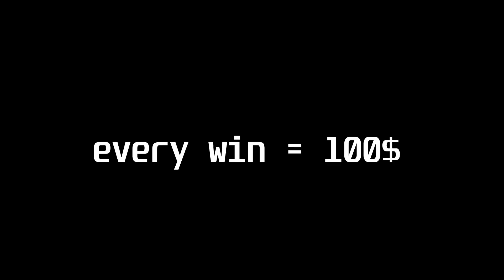Malibuca n Veno rage on Solo CC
fortnite
veno
veno fortnite
veno fncs
fortnite battle royale
fortnite update
veno ark
1v1
fortnite season 4
creative 1v1
fortnite gameplay
noahreyli
fortnite 1v1
venofn
queasy
veno highlights
fncs
queasy fncs
90s
cash cup
buildfights
queasy duo
queasy fortnite
noahreyli highlights
veno vs queasy
fortnite battle royale gameplay
tundra fortnite
noahreyli settings
mongraal
solo cash cup
tundra veno
noahreyli fortnite
fncs finals
fortnite highlights
highlights
fortnite cash cup
cash cup fortnite
tomzy
veno fn
mitr0
mrsavage
aqua fncs
veno vs jur3ky
fortnite 1v1 tournament
fortnite season 3
jur3ky
fortnite chapter 4
fncs fortnite
fncs pickaxe
tayson
fncs winner
solo arena
eu fncs
eu cash cup
fortnite fncs
fortnite tournament
fortnite fncs 2022
fortnite fncs finals
solo fncs
fortnite fncs all star
fortnite all star tournament
creative
aussieantics
vico
vic0
arena
1st place fncs grand finals
cooler aqua
veno vs tomzy 1v1 buildfights! - fortnite 1v1
veno vs vico
wave
vico vs veno
motorfn
fortnite dragon ball
fortnite settings
aqua
1st place fncs
solo cc
c3s2
cash cup finals
fortnite cash cup solo
chapter 3 season 2 highlights
fortnite europe
chapter 3 highlights
veno montage
tundra veno fortnite
fortnite solo cash cup finals
eu cash cup fortnite
fortnite cash cup finals
veno solo cash cup
solo cash cup finals
fortnite solo cash cup
cash cup finals fortnite
cash cup highlights
veno fortnite highlights
fortnite tips
veno vs queasy 1v1 buildfights with new shotgun! (fortnite)
solo cash cup fortnite
fortnite tips and tricks
best fortnite player 2022
aqua fncs finals
best fortnite player
fortnite solo cash cup eu
qualified solo cash cup
1v1 buildfights
fortnite montage
benjyfishy
archie
fortnite season 4 chapter 3
fncs all star
solo cash cup fortnite finals
archie fortnite
fortnite season 4 battle pass
solo
glorious veno
tundra esports
settings
fncs all-star
fncs all-star finals
sypherpk
fncs solo
sikotomzy
sikotomzyv1
2nd place fncs
2nd place finals
glorious esports
2nd place fncs finals
gameplay
tomzyv1
destinyjesus
taspio
sommerset
reetlol
gaming
keyboard
trio arena
duo arena
brookeab
compilation
ninja
lacyhimself
daily
peterbotfn
dona
1st place duo cash cup
aqua fortnite
jur3ky fortnite
jur3ky highlights
fortnite fncs pickaxe 2.0
aqua fncs pickaxe
veno vs wave vadeal 1v1 buildfights!
fncs eu chapter 3
fncs eu finals
jur3ky fortnite settings
fortnite chapter 3 season 4
trio
abugoku9999
zrool
hutantak
kfreeman_rfc
tinymedrano
rejek
kingliebe
thekairi78
xqc
faze mongraal
player
pro
competitive
quit
shorts
event
clips
vbucks
faze
solo fncs grand finals
solo fncs coaching
veno 2nd place all stars
fortnite live coaching
how i coached veno to 2nd place
solo fncs fortnite
how i placed in solo all star
2nd place all star fncs
veno solo all star
skins
insane
fastest editor
fortnite pickaxe
fortnite skin
vadeal highlights
new duo
duo
new season
rage
flikk
buildfight
kill record
world cup
challange
arena points
mongraal highlights
good ping
fps
new trio
south african fortnite
фортнайт импрув
фортнайт лучшие моменты
fortnite best moments
как импрувнуться в фортнайт
дефолт фортнайт
97default fortnite
default fortnite
97default
fortnite pro plays
fortnite pro cut
фортнайт туз
фортнайт нарезки
фортнайт про плэйс
фортнайт кат
фортнайт цис клипс
про фортнайт
фортнайт бест геймплейс
нос мирваны
дефолт фортнайт турнир
97default solo cash cup
fortnite drama
antics with aussie
aussie antics
veno interview
who is the best fortnite player in the world
how to become a pro
interviewing pros
how to improve at fortnite
tournament
fortnite news
solo victory cash cup
соло кэшкап
дефолт фортнайт соло кэшкап

fortniteza
mongraal fncs
how veno get 1st place in solo victory cash cup with 5.8% sensitivity
veno vs noahreyli
noahreyli vs veno
fortnite south africa
bvd neymar
noahreyli vs veno 1v1 buildfights!
vadeal
vadeal mongraal
best african fortnite player
best south african fortnite player
neymar za
fortnite pro tips
best african player
veno new sens
veno settings
malibuca
малибука
ranked
new
season 2
tournaments
moments
victory cash cup
1st
20 bombs
vadeal fortnite
destinysjesus
veno fortnite tracker
venom fortnite settings
solo vengo fortnite

mongraal arena
fortnite competitive
fortnite competitive chapter 3
fortnite competitive 2022
best british fortnite players
fortnite esports teams
fortnite fighting tips
2nd place in fncs
fncs tournament
fortnite fighting guide
how to win fights fortnite
how to win more fights in fortnite
fortnite fighting moves
fortnite fighting tips and tricks
setty kami
veno fncs invitational
veno fortnite settings
best fncs players
solo cash cup chapter 3
fortnite classic
fncs invitational finals
duo invitational
fncs duo lan
fncs lan tournament
veno rarest pickaxe
veno new fncs pickaxe